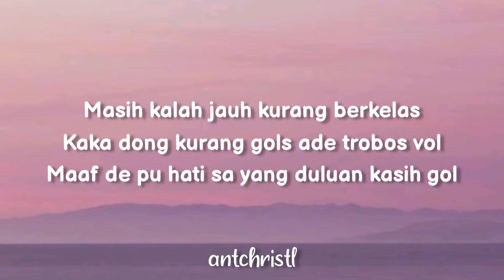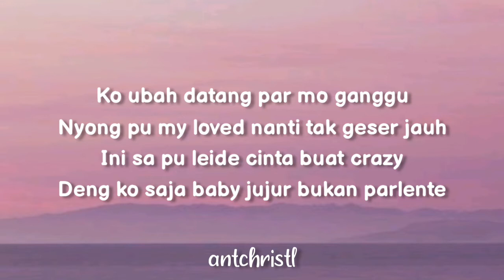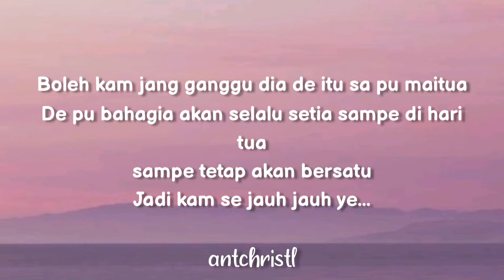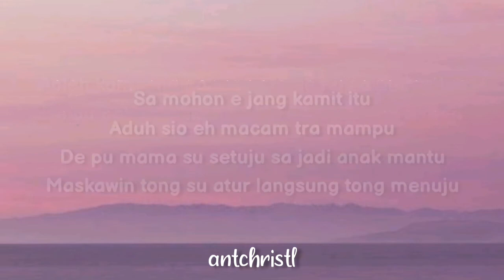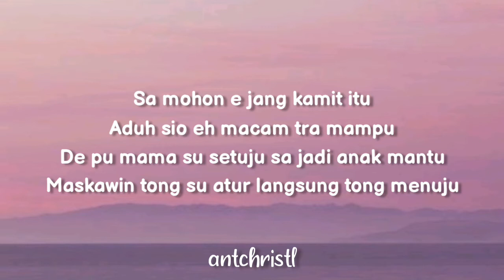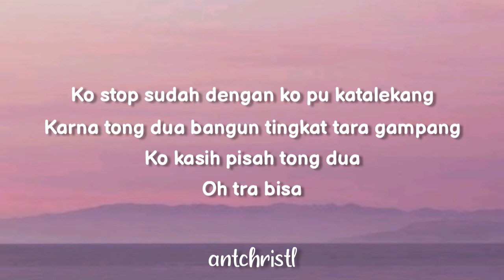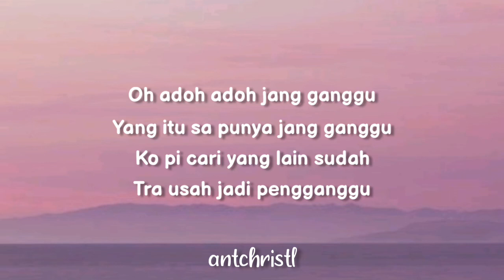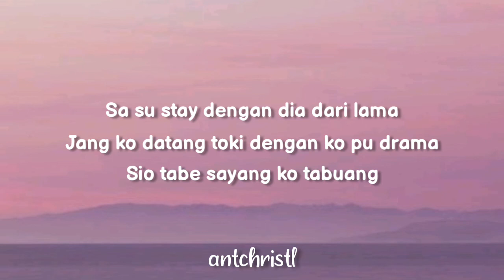Jang Ganggu - Cyta Walone | Girl version